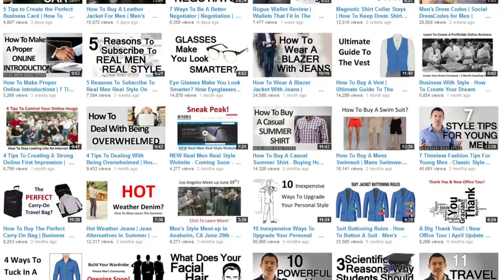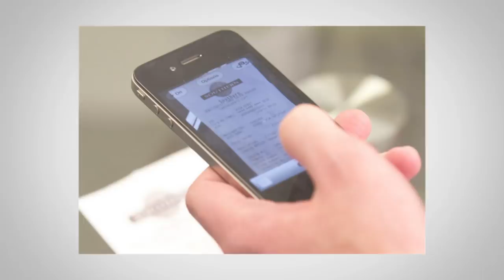How To Find A Tailor You Can TRUST? | RMRS Style Videos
Ever have a custom clothing experience fit for a horror movie?

It happens to all of us. You take your favorite suit to a new tailor hoping for the perfect fit.

Instead you get the perfect nightmare.

Hundreds of dollars later and you have a suit that’s unwearable.

Worse – you have to spend hundreds more to get it fixed.

Vow to never have an experience like this again. You can build a great relationship with your tailor by solid communication.

Interested?

📫 Shipping Address

Antonio Centeno
USA

PRODUCTS

RECOMMENDED PRODUCTS